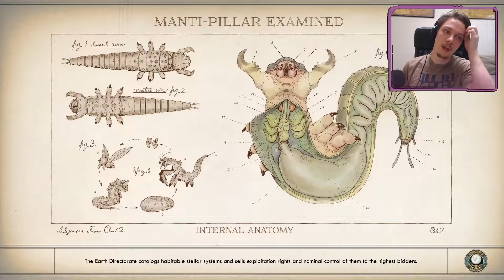Let's Play The Outer Worlds: Hi, Hiram! - Episode 44 [VOD]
The Outer Worlds is a first person sci-fi RPG set in a "late capitalist"-punk environment upon which our protagonist is unleashed. From developer Obsidian of Fallout, Fallout 2, & Fallout: New Vegas fame (yes we're counting when they were Black Isle), The Outer Worlds can be bought from the Epic Games Store

This series has been cut from daily streams I've been doing to celebrate the release of The Outer Worlds over